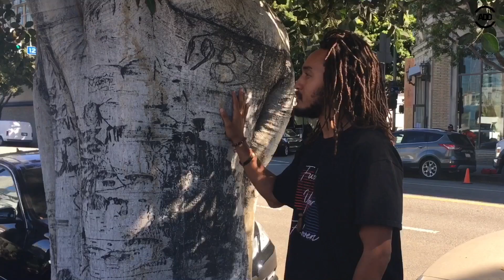“Donald Tump Grabbed My P**sy!” The Interview